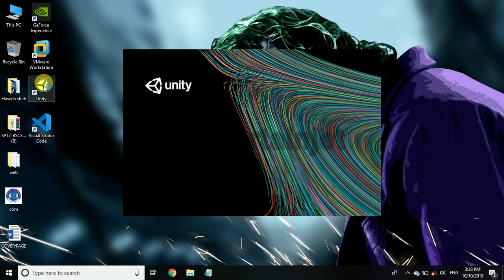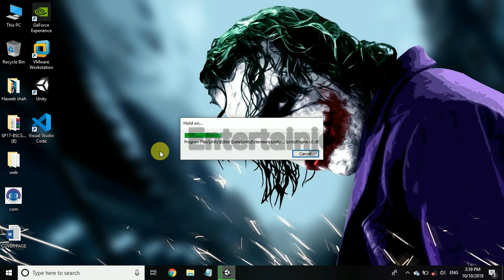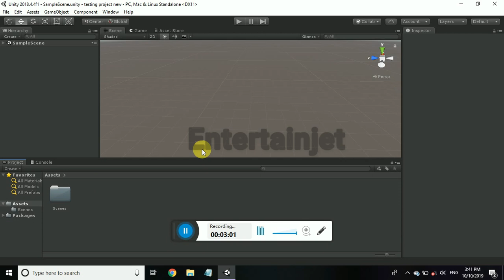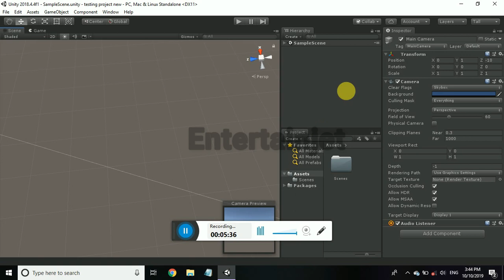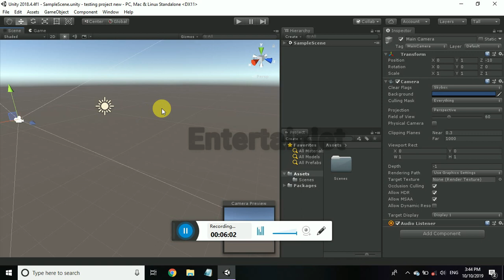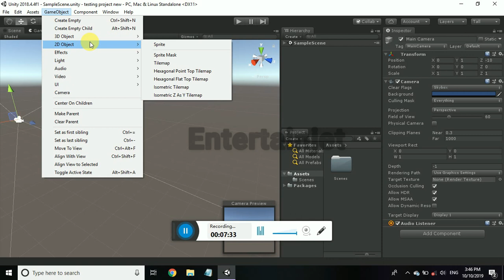How to Create Project in Unity | Unity Basic Game Tutorial | Hindi/Urdu | Unity5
Get started making your first video game!

Furthur more: you will learn unity beginner projects, best unity 5 tutorials, unity environment tutorial, unity programming for beginners, simple games to make in unity, unity platform game tutorial.